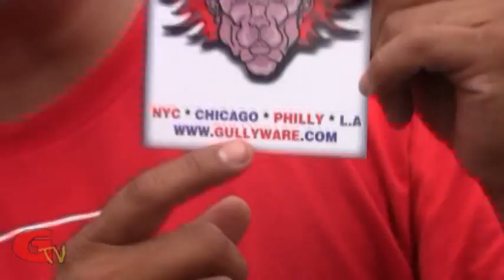GTV @ the Waka Flocka Flame video shoot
GTV filming live behind the scenes at the Waka Flocka Flame video shoot filmed on Chicago's southside.